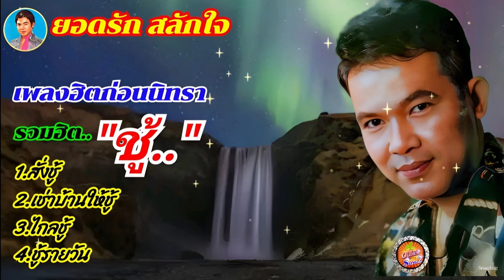เพลงฮิตก่อนนิทรา-ยอดรัก สลักใจ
รวมฮิต"ชู้"
1.สั่งชู้
2.เช่าบ้านให้ชู้
3.ไกลชู้
4.ชู้รายวัน